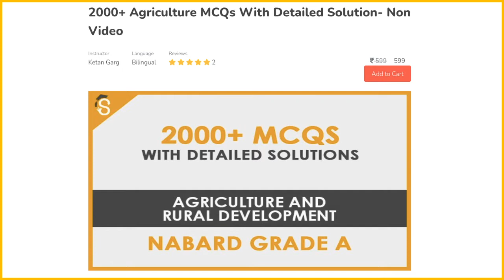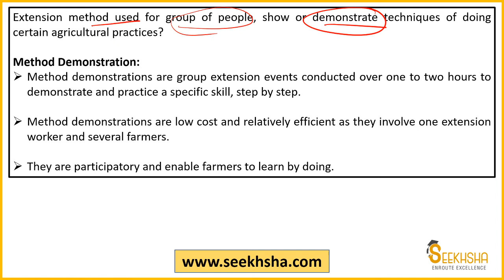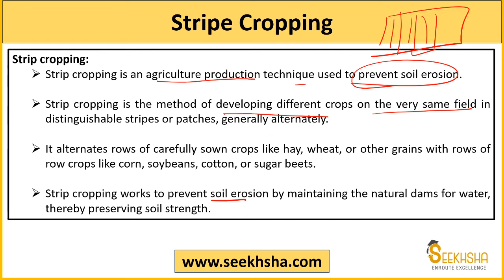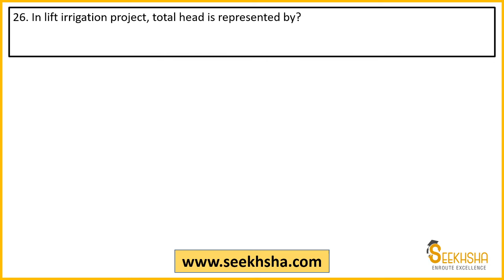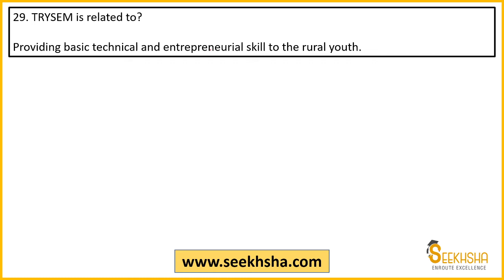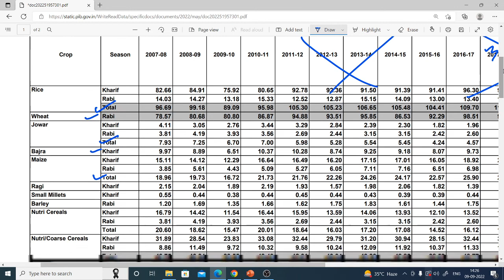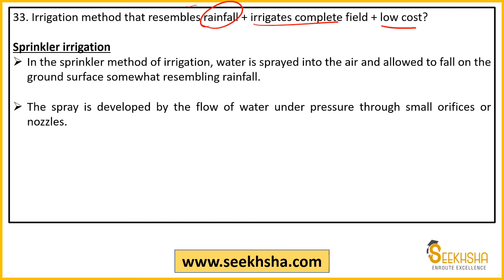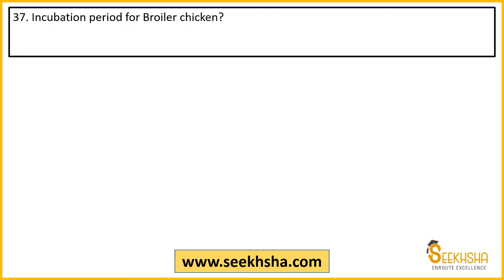NABARD Grade A 2022 - Agriculture and Rural Dev- Evening Shift- Part 2